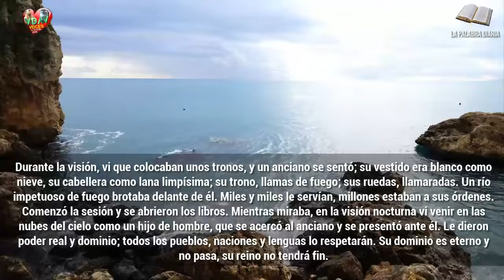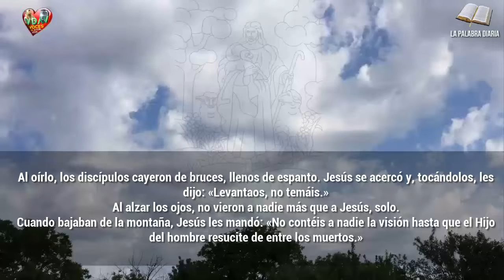Evangelio Lecturas y Comentario Jueves, 6 de agosto de 2020 La oración es la fuerza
«Levantaos, no temáis.»